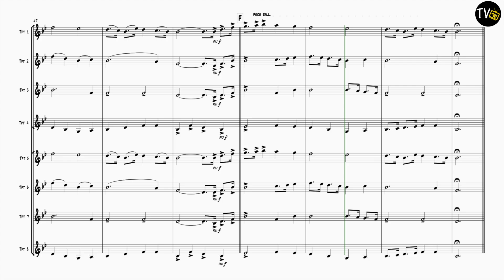March from 'Scipio'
Originally designed as a response to the rapidly changing creative world of 2020 amidst the unprecedented COVID disruptions; The Summer Chores was created as a motivational tool for home use over the summer months for students and teachers alike, the intension being that the performer plays all the parts to each piece while learning and experimenting how to record themselves, learn how to make a click-track, how to multi-track, mix, video-edit and more….
Divided into either 5 part or 8 part sized groups
Stylistically ranging from the Baroque & Renaissance to New Orleans Jazz & Dixieland foot-tappers.
Parts in Bb Treble Clef only and best suited for Trumpets or Cornets.
This work is arranged for a minimum of 8 players, but parts can easily be doubled.